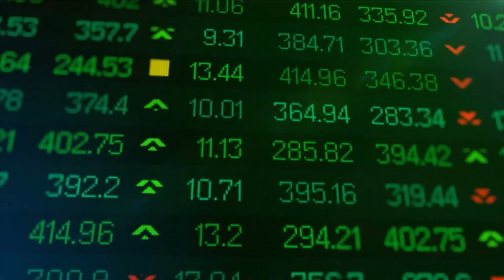4 Your Money | Shipping Surge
Inflation numbers have improved recently. David Nelson, CEO of NelsonCorp Wealth Management, is here to explain why shipping costs are an important metric to watch when gauging inflation and how those costs could impact investors down the road.